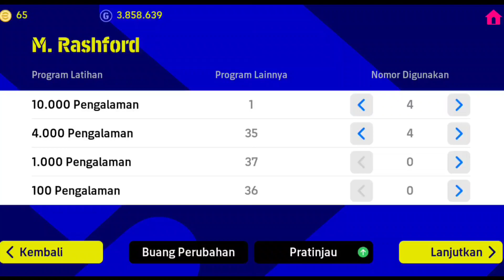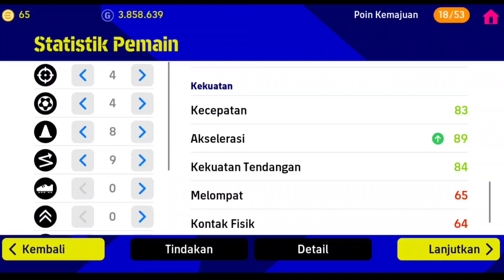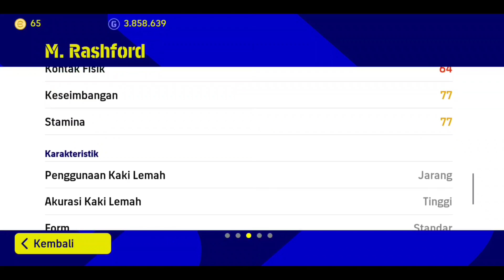RACIKAN RASHFORD STANDAR MAX LEVEL 94 | QUICK COUNTER 98 PLAYSTYLE | EFOOTBALL 2023 MOBILE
Tutorial cara meracik/ racinan marcus Rashford standard player (card) max level 91 boost rating 94 dengan kecakapan gaya main tim serangan balik cepat ( SBC) / Quick counter attack nilai 98 di Efootball 2023 mobile. Statistik BTC Fokuskan pada kesadaran menyerang, dribbel, penyelesaian, kecepatan, akselerasi, kekuatan tendangan, keseimbangan juga stamina.

Video terbaru lainnya

Thanks !

Backsound music :

Track: Andrew A & VIANI - Lost [Arcade Release]
Watch:

 • Andrew A & VIANI - Los...